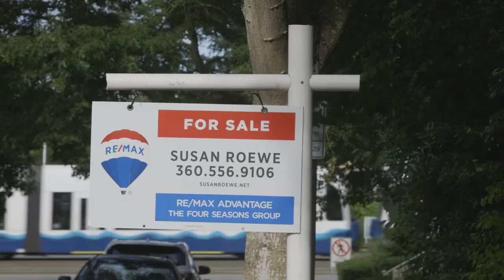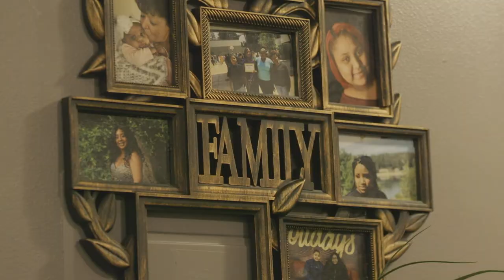Finding Home | Crosscut Now: Special Reports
Shavon Jones, a Seattle resident of 18 years, had always wanted to own a home. As prices increased and she became a single mother of five, her dream seemed even further out of reach. With the help of Homestead Community Land Trust and Habitat for Humanity, Jones was able to qualify for programs to help her own a home of her own.